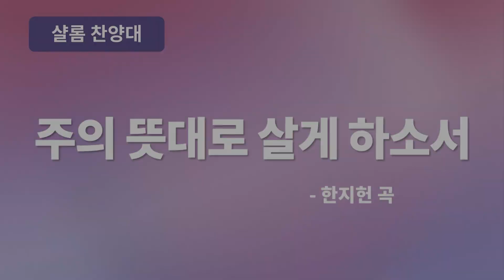[창천교회] 20201122 | 샬롬 찬양대 | 주의 뜻대로 살게 하소서 - 한지헌 곡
20201122 창천교회 주일3부예배 샬롬 찬양대
주의 뜻대로 살게 하소서 - 한지헌 곡